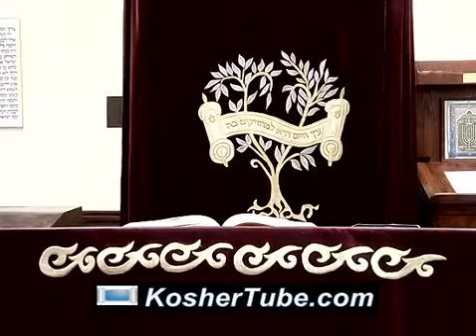2017 03 07 Rabbi Daniel Korobkin on the Kuzari (Living in Olam HaZeh for Olam HaBa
Playtime 33:00
Rabbi Daniel Korobkin Is The Rav of the BAYT in Toronto

 on Sun Jul 23 21:02:17 EDT 2017